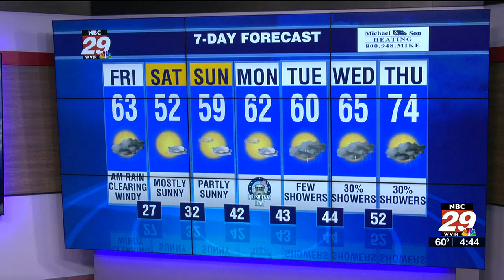NBC29 Weather at Sunrise 2/17